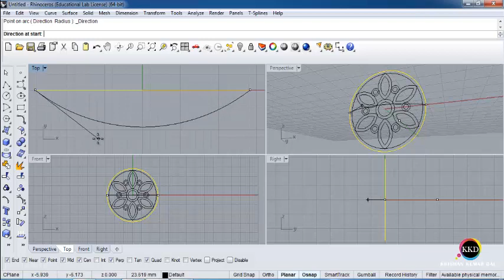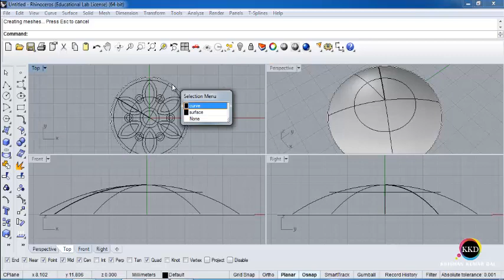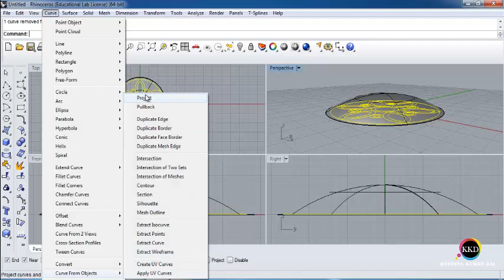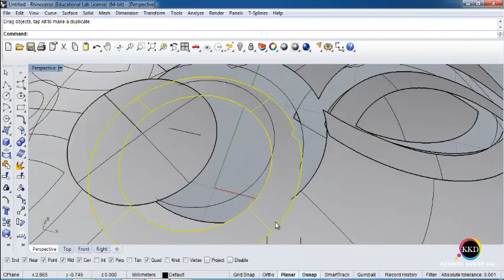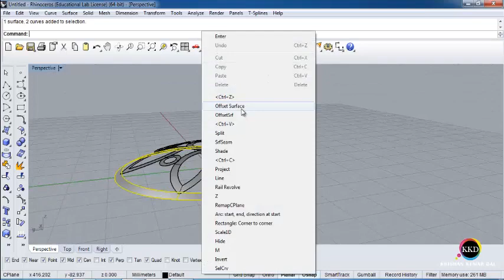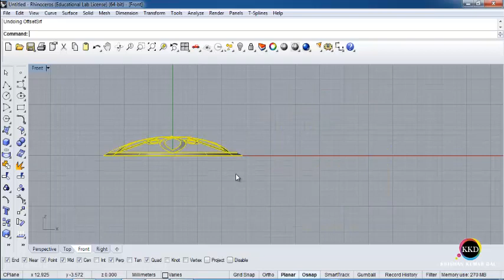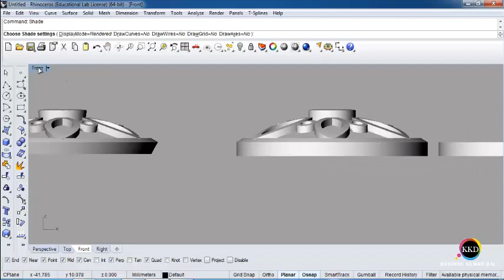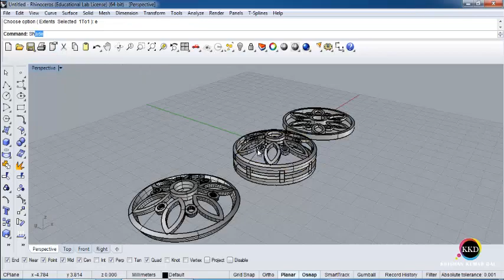How to Create Flat and Dome 3D object using Extrude and Project Command in Rhinoceros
How to trace Jewelry Design Image in Rhinoceros
Command Use : Offset Surface, srfseam, Project, Extrude Planner Curve, Arc, Offset Curve, Rail Revolve, Array Polor  (Copy) Jewelry CAD Training by Krishan Kumar Dal